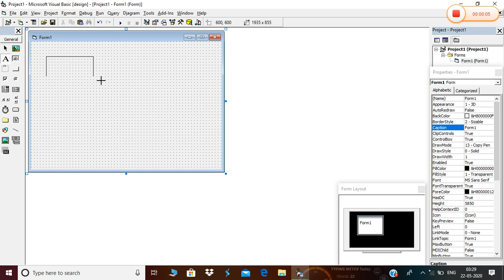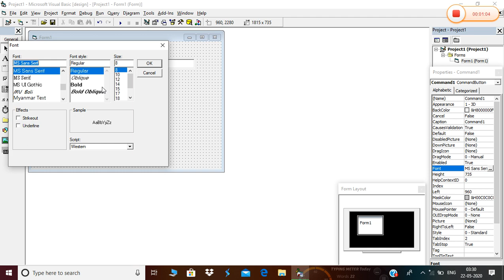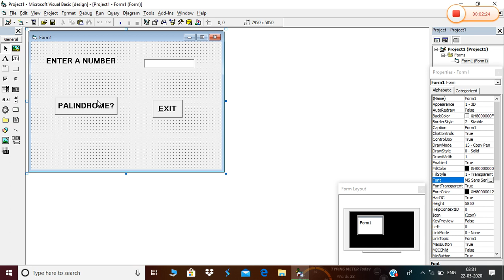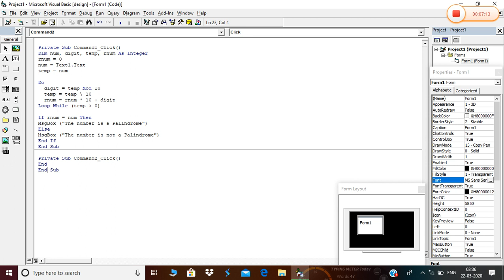how to check palindrome in vb6.0||check if a given number is palindrome or not in visual basic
how to check palindrome in vb6.0||
how to make program in visual basic 6.0 to check the number is palindrome or not ||
palindrome||
write a visual basic program to check palindrome number||
check whether the number is palindrome or not||
is palindrome or not? ||
logic of palindrome program ||
how do you check given number is palindrome or not ? ||
write a program to check the given number is palindrome or not in vb ||
palindrome number in vb ||
palindrome number ||
palindrome string  ||
palindromes in visual basic ||
program to check the number is palindrome or not ||
do while loop in vb ||
do while loop |||
visual basic||
vb6.0||